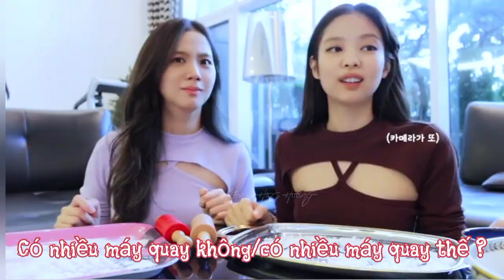[VIETSUB] Homemade Mandoo vlog (feat. Jisoo) 1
Bản dịch này do Kem dịch nên sẽ có một số chỗ không chính xác ạ!
© Tất cả bản quyền thuộc về KIM JENNIE
© Bản quyền bản sub thuộc về Bé KEM nhà HẮC HƯỜNG
© Copyright by Bé KEM nhà HẮC HƯỜNG ☞ Do not Reup